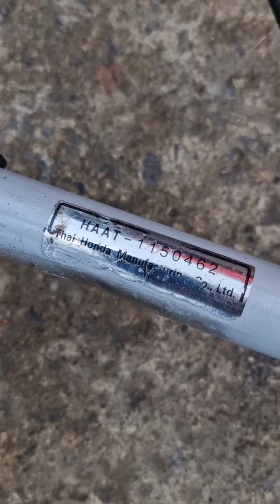เครื่องตัดหญ้าฮอนด้า ตลกละจะเอาใบอะไร? แบบไหนแท้ยังไงลองมาดูกันมือสองขั้นเทพ.